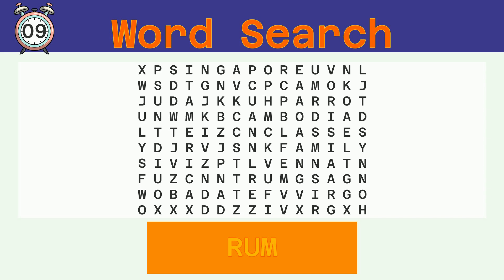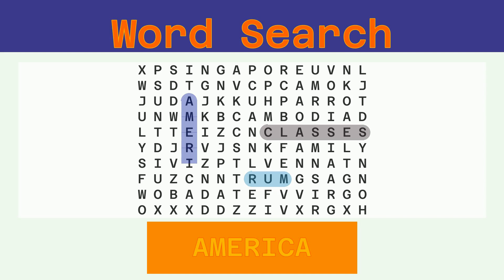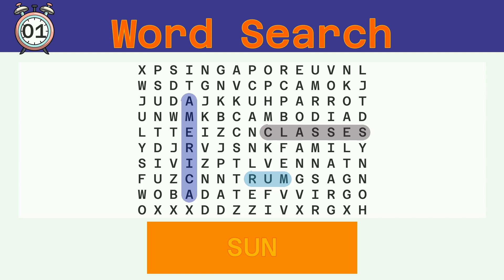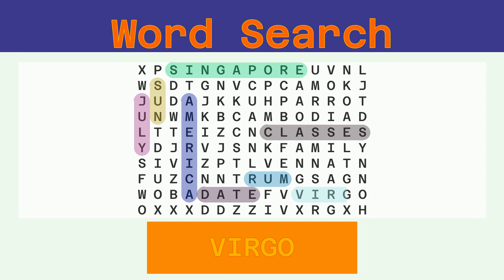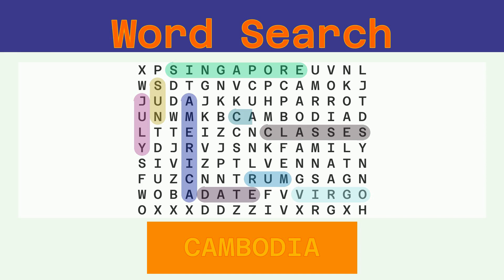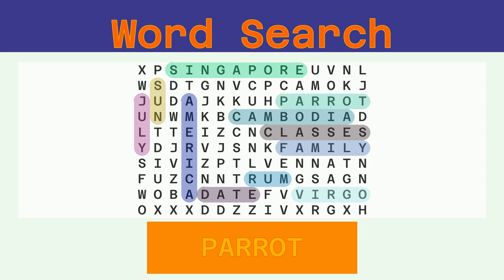Word Search - Challenge 01/26/2023 - Easy - Random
Words to find:
RUM, CLASSES, AMERICA, SUN, SINGAPORE, DATE, JULY, VIRGO, CAMBODIA, FAMILY, PARROT,

Answer:
00:30 RUM
01:02 CLASSES
01:38 AMERICA
02:14 SUN
02:46 SINGAPORE
03:24 DATE
03:57 JULY
04:30 VIRGO
05:04 CAMBODIA
05:41 FAMILY
06:16 PARROT